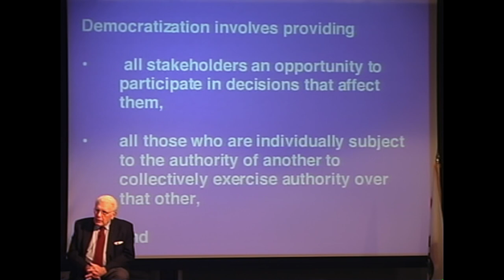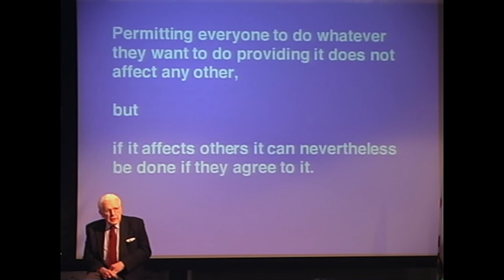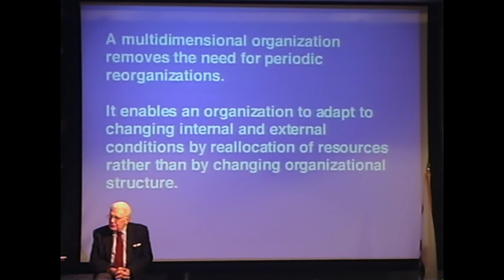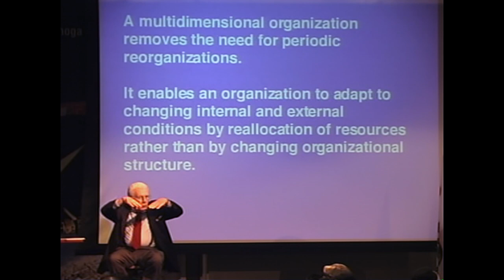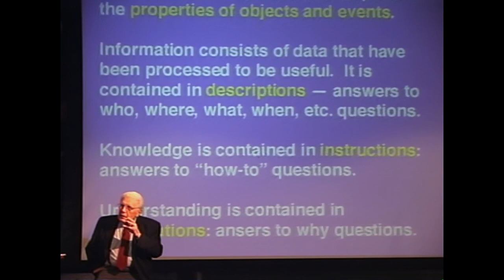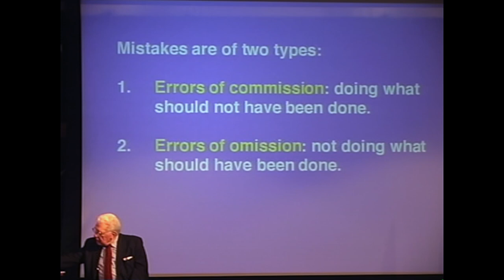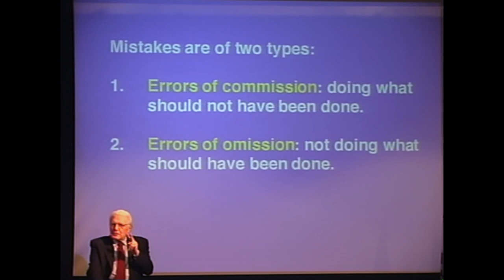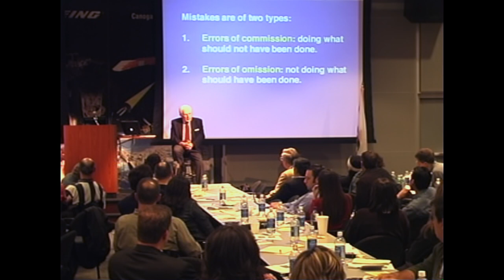2004 A Day With Russell Ackoff Part 4 of 5